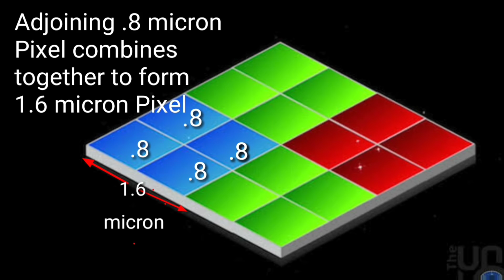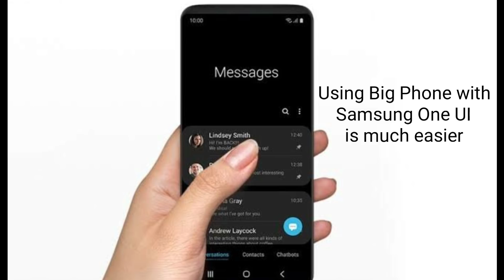samsung Galaxy M30s, Better than samsung A50 ? ,specification, Camera, Battery, Processor, In Hindi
Samsung Galaxy M30s is going to launch on 18th of September but all specifications almost confirmed before launch. Samsung galaxy M30s Camera , Battery and Processor are better  better than Samsung Galaxy M30 but is it  better than Samsung Galaxy A50?